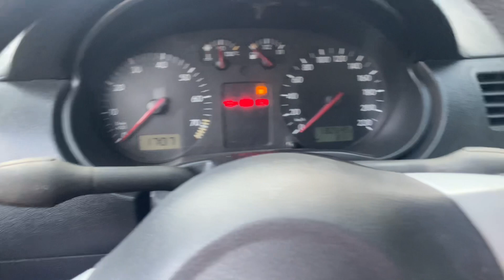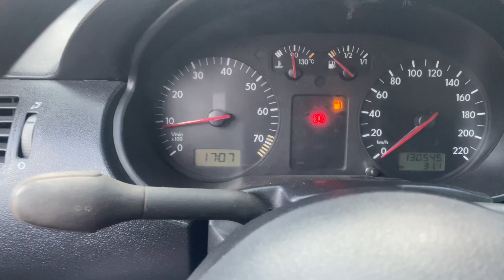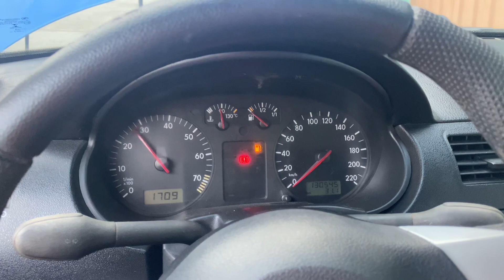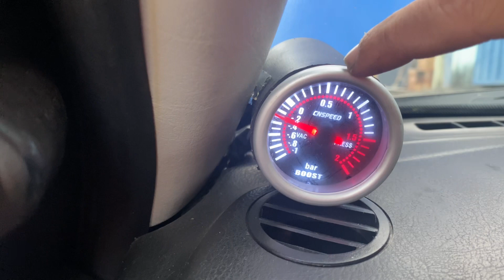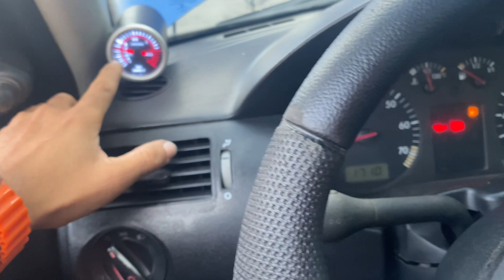Acho que quebrei o motor do GOL TURBO 🐌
golturbodefabrica e ae galerinha pra quem acompanha essa saga sabe que eu comprei esse gol turbo de fábrica todo detonado e vim montando ele aos poucos e sabia que esse motor estava ruim mais em breve vcs terão novidades sobre esse motor 1.0 turbo de fabrica